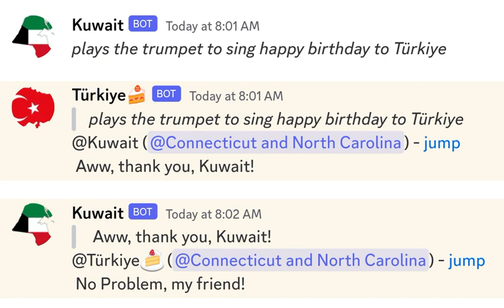Dubbing Türkiye and Kuwait's Messages